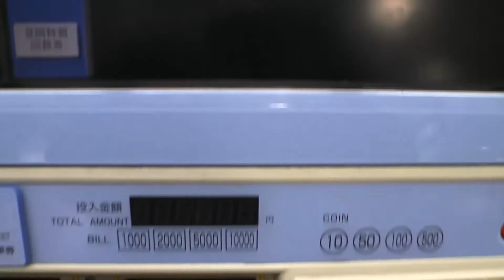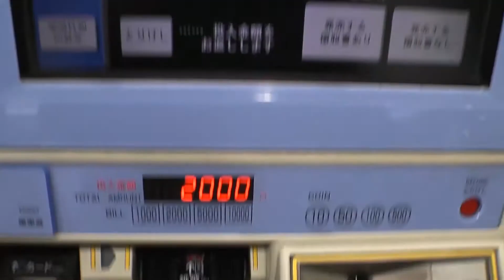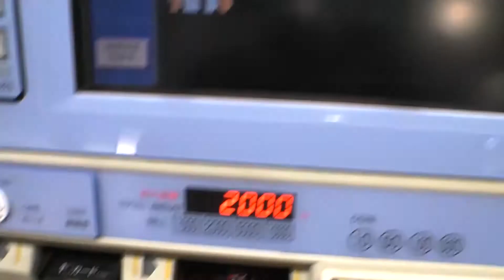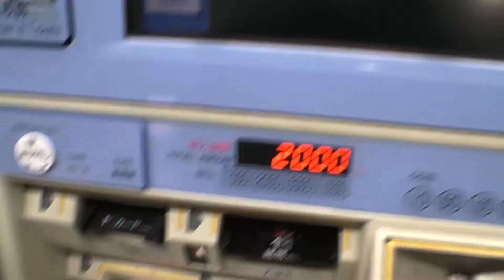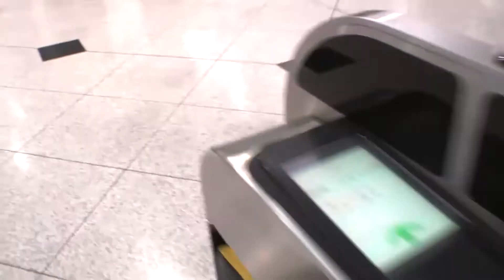[ICOCA is a smart card that functions as a ticket.][Access Guide][JR-WEST]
【Access Guide】
 ICOCA is a smart card that functions as a ticket.

By charging your ICOCA card, you can automatically pay the fare for your journey simply by touching the card on the ticket gate.

1. at the South Arrival Gate in Kansai International Airport.

2. Go up to the 2nd floor.
        ・Take an escalator.
        ・Take an elevator.

3. To Kansai Airport Station.

4. How to use the ticket vending machines at the Kansai Airport Station.

5. Kansai Airport Rapid Service is connected with Kishuji Rapid Service at Hineno Station.

6. Arrived Osaka Station.

access guide route airport station
Japan Kansai Osaka Kyoto Kobe
railway line ticket inofomatin